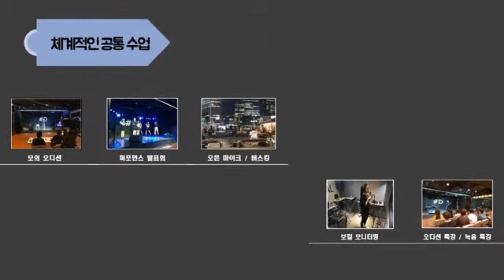오디션학원 하면 아이돌지망생이 드림보컬 을 얘기하는 이유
오디션합격생 수 1,100명 돌파기념

↓아이돌준비생 은 영상 클릭↓

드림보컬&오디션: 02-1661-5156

(플친에서 "드림보컬" 검색)